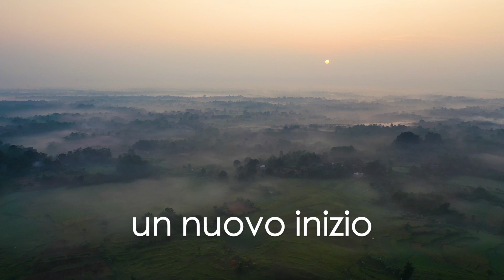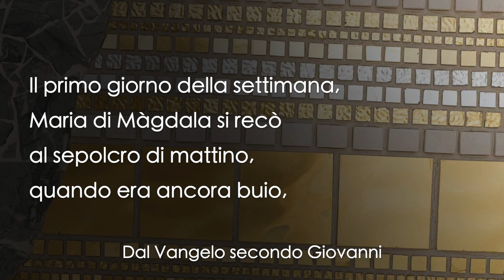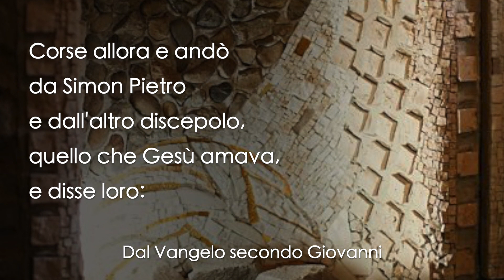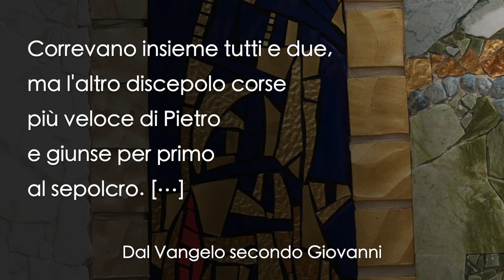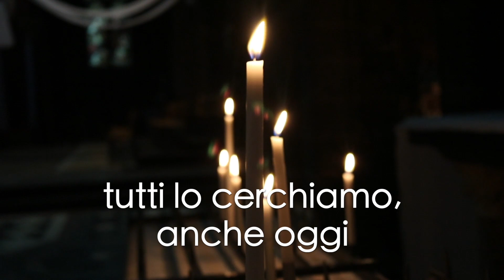Restainascolto Pasqua di Resurrezione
Restainascolto a Casa. Un video di meditazione e riflessione per i giovani.